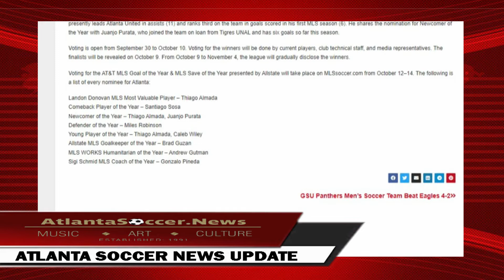Thiago Almada Gets 3 MLS Year-End Awards Nomination For Atlanta United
📍ABOUT THIS:
ATLANTA, GEORGIA—The nominations for the year’s end awards have come. The MLS End-of-Year Awards received their first round of nominations last week. Atlanta United has seven players on the list and a total of ten nominees.
Thiago Almada tops the list for the 5-Stripes. The Argentine midfielder garnered three nominations, the most of any Atlanta player, including Landon Donovan MLS Most Valuable Player in 2022.